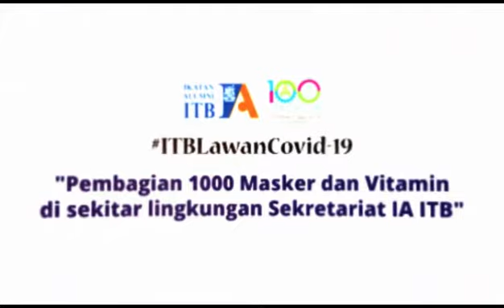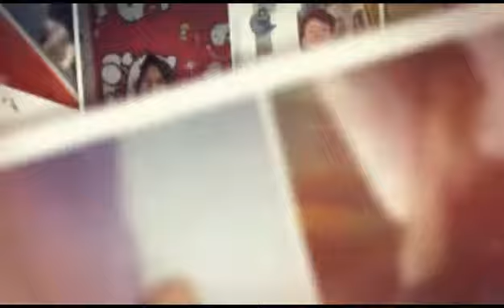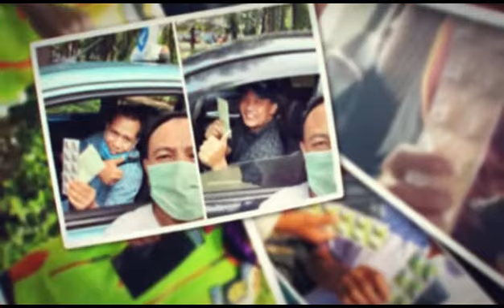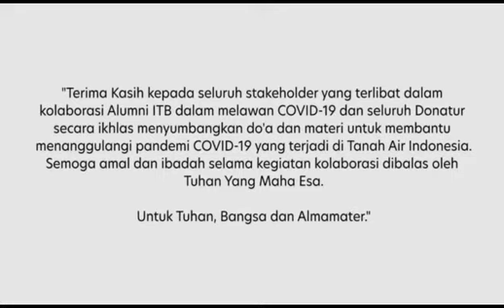Dokumentasi Pembagian 1000 Masker dan 1000 Vitamin di Sekitar Sekretariat IA ITB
Terima kasih kepada seluruh stakeholder yang terlibat dalam kolaborasi Alumni ITB dalam melawan COVID-19 dan seluruh Donatur yang secara ikhlas menyumbangkan do'a dan materi untuk membantu menanggulangi pandemi COVID-19 yang terjadi di Tanah Air Indonesia.

Semoga amal dan ibadah selama kegiatan kolaborasi dibalas oleh Tuhan Yang Maha Esa.

Untuk Tuhan, Bangsa dan Almamater.